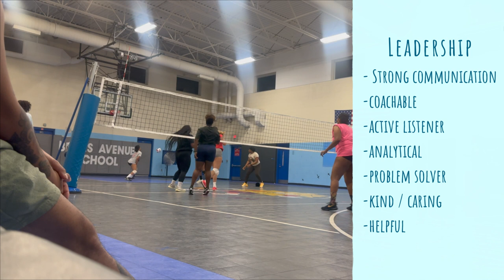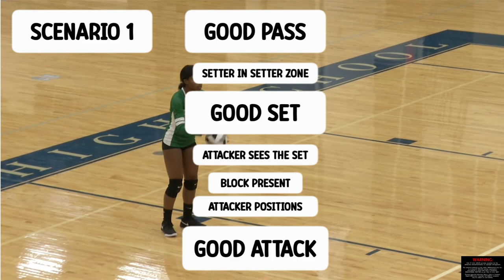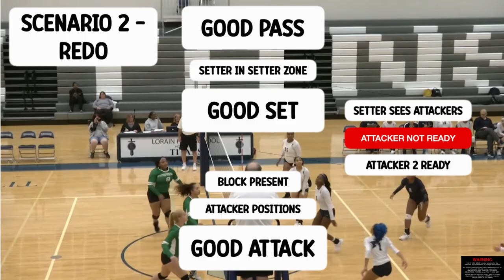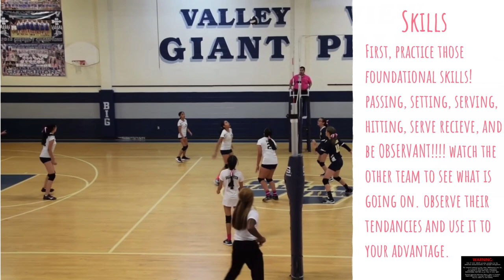Be A Better Volleyball SETTER : Volleyball Setter MUST KNOW Tips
To become a volleyball setter, you need to have good hand-eye coordination, quick reflexes, and excellent communication skills. Here are some tips to help you get started:

1. Learn the basic techniques: Start by learning the basic techniques of setting, such as hand position, footwork, and body posture. You can find many online tutorials and videos that can help you with this.

2. Practice, practice, practice: Practice your setting skills as much as possible. You can practice alone by setting a ball against a wall or with a partner. The more you practice, the better you will become.

3. Focus on accuracy: Accuracy is key when it comes to setting. Make sure you set the ball to the exact spot that your hitter wants it. You can improve your accuracy by practicing your hand positioning and footwork.

4. Communicate with your teammates: As a setter, you need to communicate with your teammates to ensure that everyone is on the same page. Make sure you know what your hitters want and communicate with them during the game.

5. Watch and learn: Watch professional volleyball players set the ball and try to learn from their techniques. You can also watch videos of your own games to see where you need to improve.

Remember, becoming a great setter takes time and practice. Keep working hard and you'll get there!

△ NEW KOKO VOLLEY MERCH!